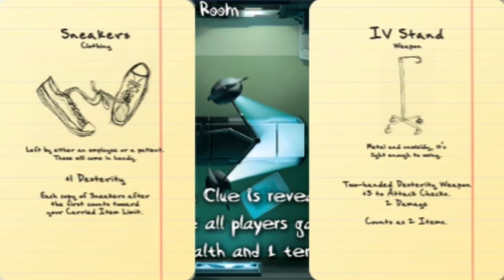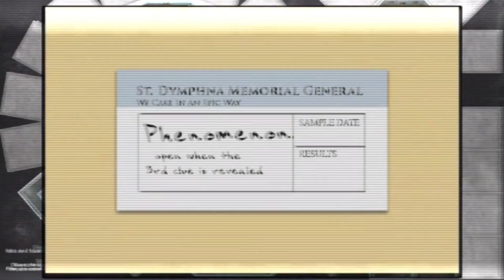Resident Evil 2 | Kickstarter Pickstarter 10/9/17